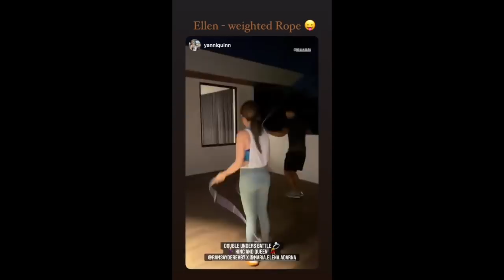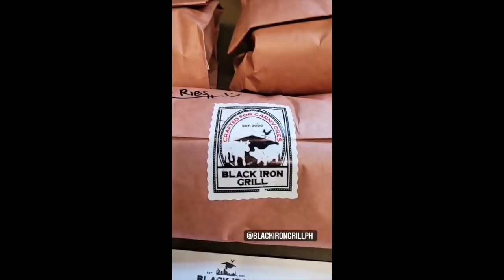ANG SAYA SA BAHAY NI DEREK NOONG DUMATING SI ELLEN|| ELLEN BABY ELIAS